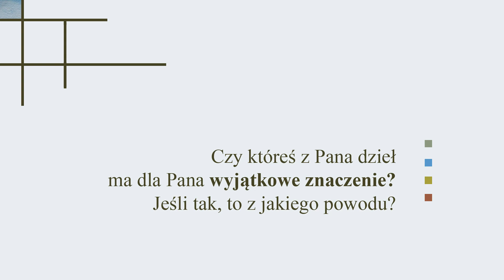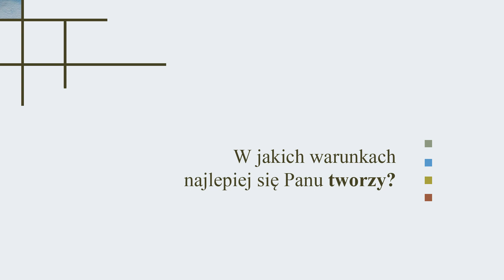Z wizytą u Artystów - Krzysztof Walczewski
Prezentujemy Państwu kolejny odcinek serii „Z wizytą u Artystów”. Tym razem prezentujemy sylwetkę Krzysztofa Walczewskiego, włocławskiego akwarelisty.